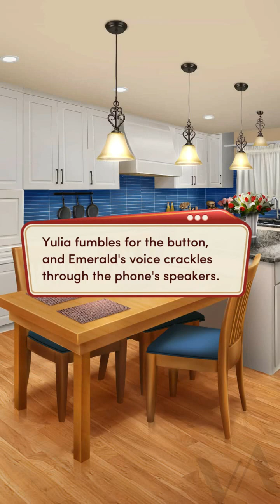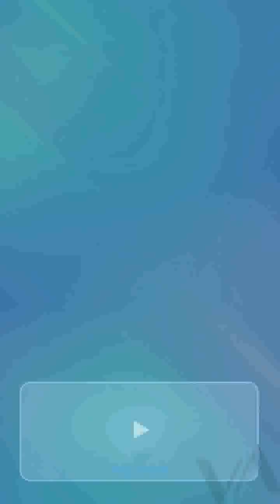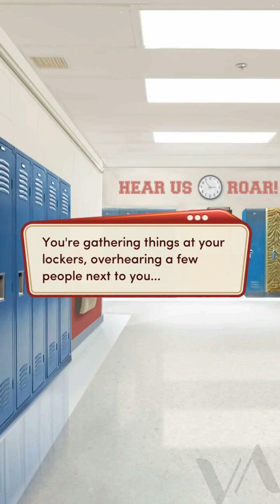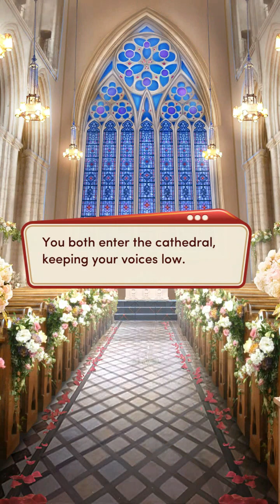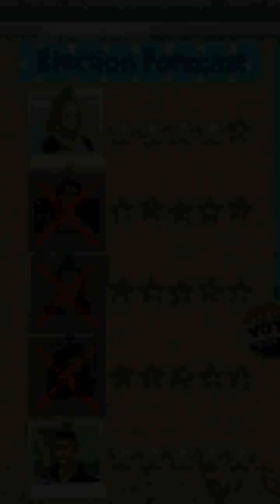HSS: CA BOOK 2 Chapter 12 - |💎😍ALL LOVE INTERESTS!😍💎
Sorry for the late upload. I was sick all week and just started to get better. Except more chapters soon!